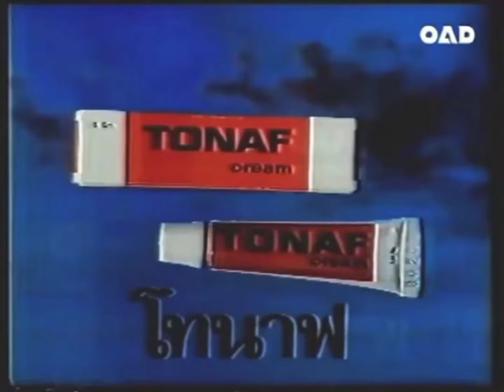โฆษณา โทนาฟ ปี 2529 | ย้อนรอยโฆษณาไทย